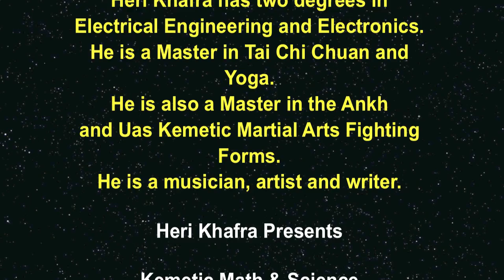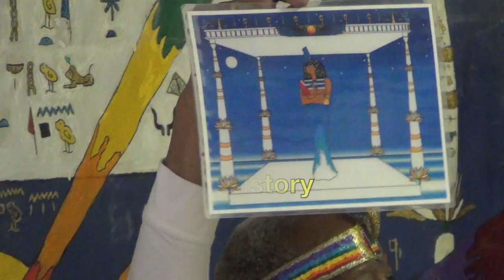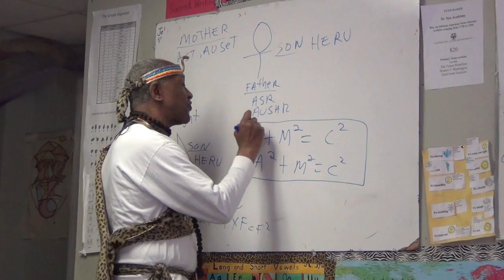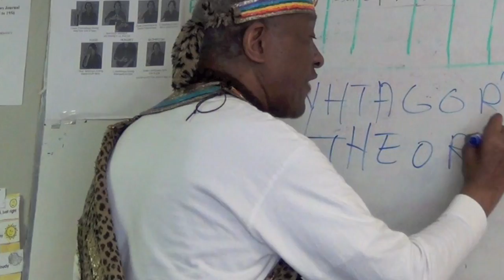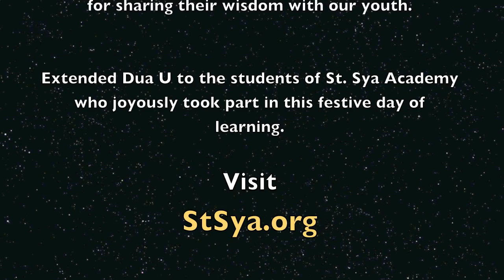Kemetic Math and Science Childrens Workshop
Kemetic Math and Science Children's Workshop with Heri Khafra of the White and Gold Lotus Shrine of Amen Ra visited St. Sya Academy this month to share ancient wisdom and culture through Math, Science and music.

Heri Khafra's website is PyramidMatrix.info

Also Visit StSya.org

Video & Production Acknowledgements to:
BeautifulByDesignArt.com

Promo Video with Testimonials.